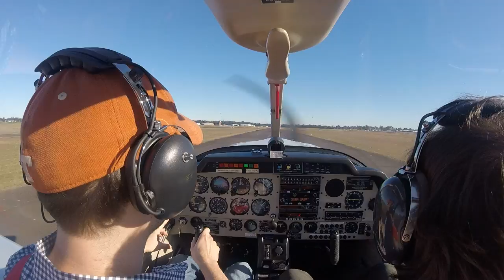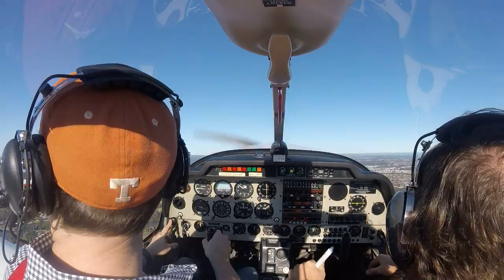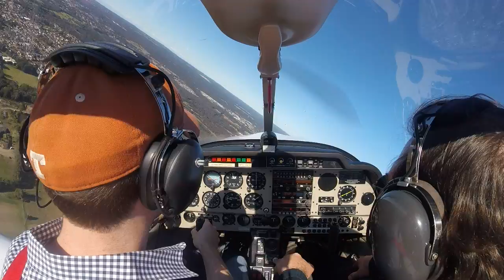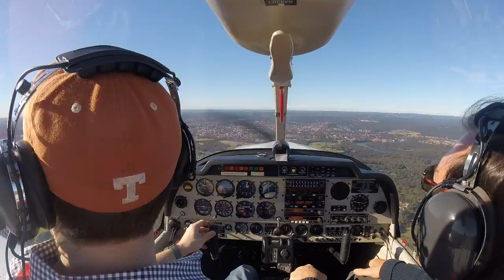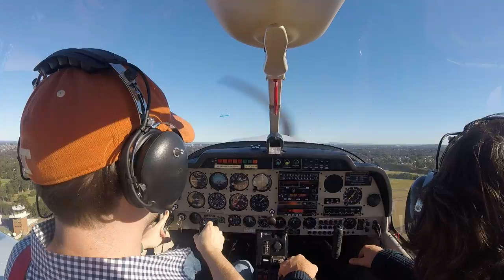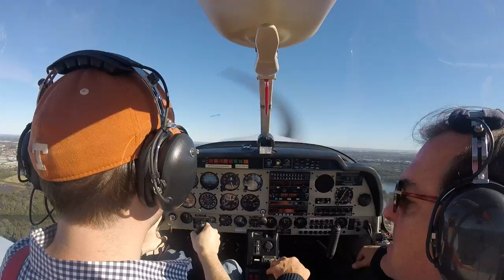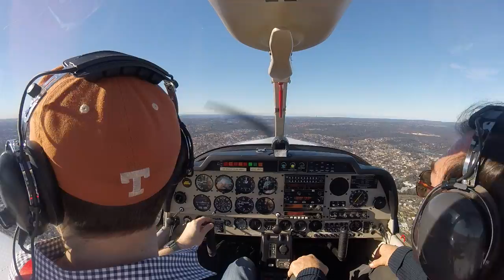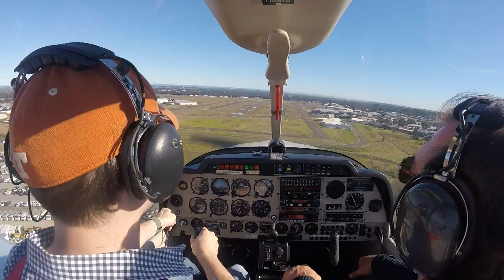RPL lesson 29b (crosswind circuits)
This was fun! Had a decent amount of wind, 12-18 kts plus shear and turbulence, unlike last time

* Cleared for takeoff at 2:19.
* Base turn at 5:23, final at 6:00.
* Base turn at 8:24, final at 9:07.
* Base turn at 12:12, final at 12:57.
* Base turn at 15:57, final at 16:37.
* Base turn at 19:48, final at 20:32.
* Base turn at 24:05, final at 24:40.
* Base turn at 28:15, final at 28:52.
* Base turn at 32:25, final at 33:12.
* Doug debriefs me at 35:26.

Doing it solo next time. Need to remember:

* Ailerons into the wind while rolling for takeoff and after touchdown.
* Get the speed stable on base, to avoid problems later on final.
* Keep the base leg square; don't continue turning through it, shortening final.
* Add power when doing sideslip to avoid sinking too much.
* Control angle with attitude and power while sideslipping, but remember to get nose back down again after correcting.
* Don't react so hard to gusts; let the plane deal with it.